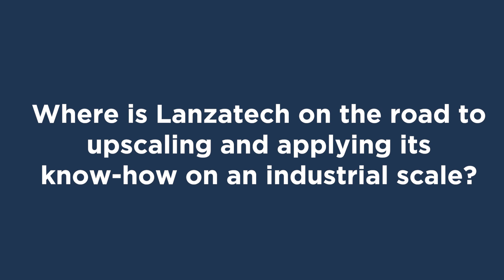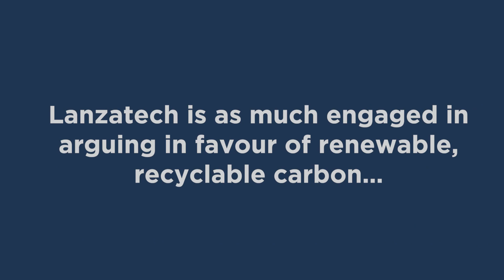Bio360 Expo 2022 : Babette Pettersen - Lanzatech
Questions (English) :
- Lanzatech is already today a name synonymous with combating global climate change. So what is at the heart of Lanzatech’s fermentation technology and why should we believe it is significant ?
- Where is Lanzatech on the road to upscaling and applying its know-how on an  industrial scale … which is what is really needed to make any appreciable difference on the global stage ?
- It is interesting to note that Lanzatech’s is as much engaged in arguing in favour of renewable, recyclable carbon.

Questions (Français) :
- Aujourd'hui déjà, Lanzatech est synonyme de lutte contre le changement climatique mondial. Qu'est-ce qui est au cœur de la technologie de fermentation de Lanzatech et pourquoi devrions-nous croire qu'elle est importante ?
- Où en est Lanzatech sur la voie de la mise à l'échelle et de l'application de son savoir-faire à l'échelle industrielle ... ce qui est vraiment nécessaire pour faire une différence appréciable sur la scène mondiale ?
- Il est intéressant de noter que Lanzatech est tout aussi engagée dans le plaidoyer en faveur du carbone renouvelable et recyclable.